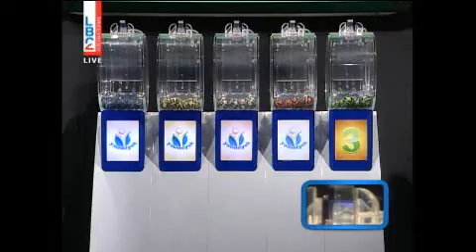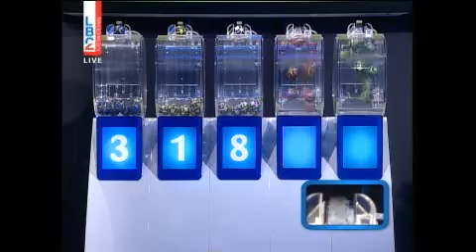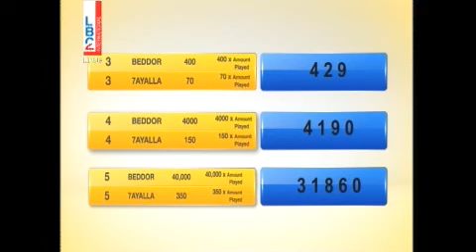YAWMIYEH - LBC LIVE DRAW 12.10.2018